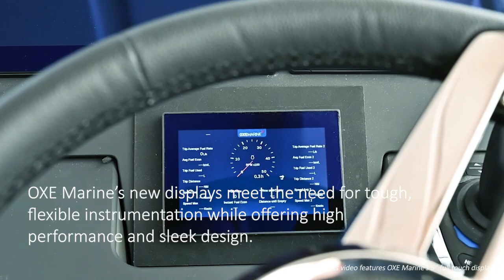OXE Marine new touchscreen displays (5" and 7")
We are happy to finally show you our new displays.

OXE Marine's new state-of-the-art, reliable and sleek, touchscreen displays are available in sizes 5" and 7", with full support for single up to quad installations.

For more details, speak to your local dealer or sales representative.